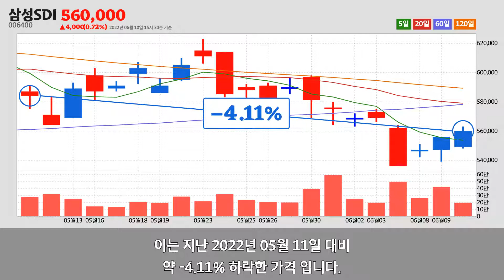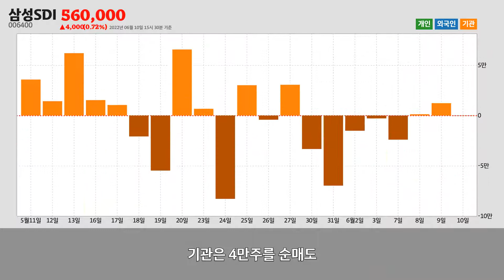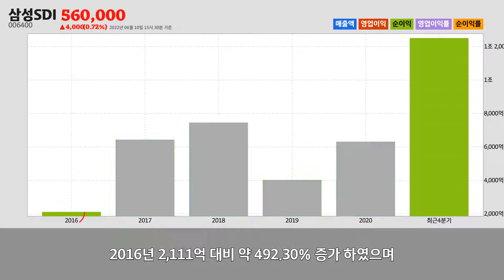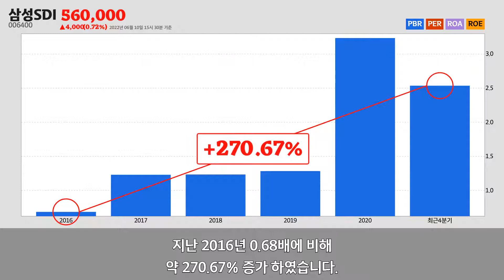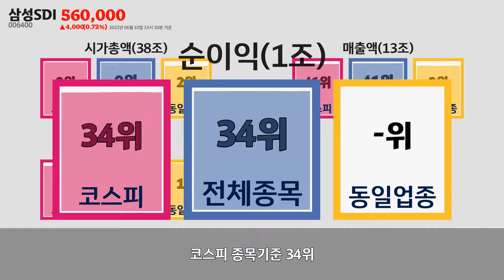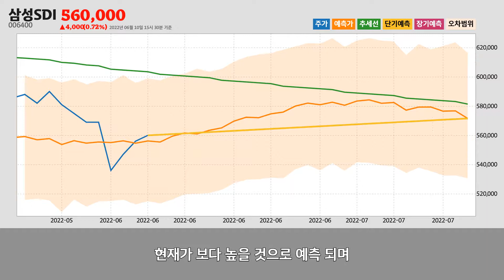삼성SDI주가분석(006400) 2022년 06월 10일기준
삼성SDI는 경기도 용인시에 위치한
일차전지 및 축전지 제조업업체 입니다.
삼성SDI는 2022년 06월 10일 오후 03시 30분 현재